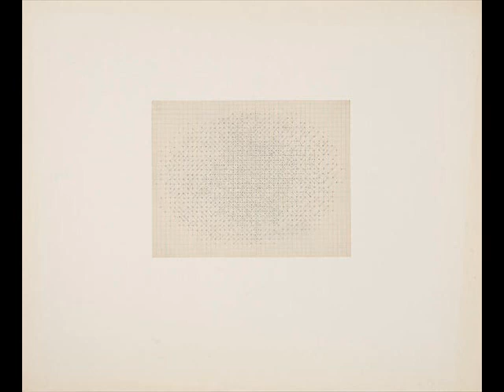Sylvia E. Hazlerig - Little quartet for SSAT Recorders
Sylvia E. Hazlerig (born 1934) - American composer
Little Quartet for Recorders (SSAT) - 2010
Movements:
Playful beginning
Lyrical interlude
Titilating tango

Paintings by Perle Fine (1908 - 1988) - American painter